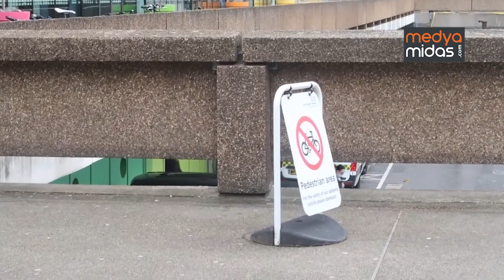EUNİCE FIRTINASI HOLLANDA VE BELÇİKA'YI VURDU | EUNICE STORM IN THE NETHERLANDS AND BELGIUM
Eunice Fırtınası, İngiltere, Galler, Belçika ve Hollanda'da hayatı olumsuz etkilerken, fırtına nedeniyle Hollanda'da 3 kişi hayatını kaybetti; Belçikada da yaralananlar oldu.

Eunice storm... Eunice storm live... Eunice storm netherlands... Eunice storm belgium